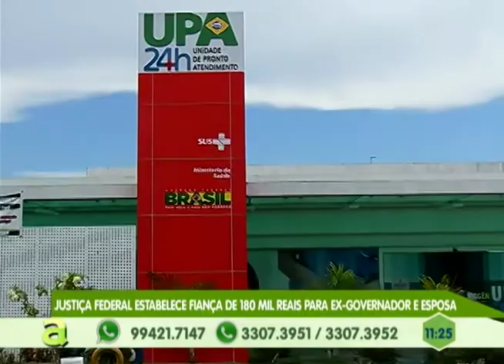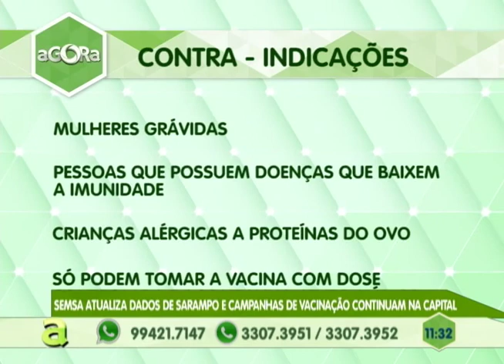Ex-governador José Melo e esposa são liberados para prisão domiciliar depois de pagamento de fiança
02º BLOCO AGORA 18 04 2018 - Ex-governador José Melo e esposa são liberados para prisão domiciliar depois de pagamento de fiança